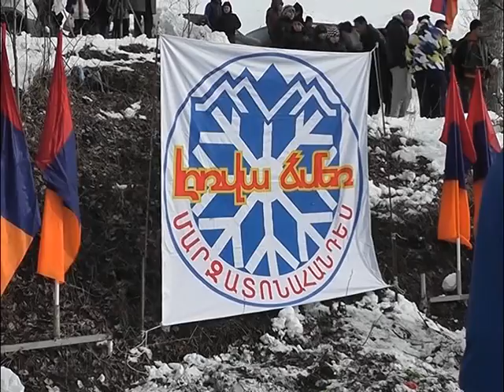Լոռվա ձմեռ 2016 մարզատոնահանդեսը տեղի կունենա փետրվարի 7-ին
Փետրվարի 7-ին Թեժ լեռան հովտում անց է կացվելու Լոռվա Ձմեռ – 2016 46-րդ ավանդական մարզատոնահանդեսը: Մարզատոնահանդեսի սկիզբը ժամը 11.00-ին: Մեր կողմից տրամադրվող ավտոբուսները անվճար կշարժվեն Վարդանանց և Հայքի հրապարակներիցª ժամը 9.00-ից:

Ծ Ր Ա Գ Ի Ր
Դահուկավազք
Լեռնադահուկ
Վետերանների դահուկավազք
Պարանի ձգում
Վոլեյբոլ ձյան վրա
Պարկերով էստաֆետա
Կշռաքարերի հրում
Ձնեմարդի պատրաստում
Ձնագնդի նետում ճիշտ նշակետին
Բազկամարտ
Բարձունքի հաղթահարում
Սահնակով վայրէջք
Մինի ֆուտբոլ ձյան վրա
Բարձակռիվ
Շախմատ
Բռնցքամարտ
Ազգային կոխ
Սուսերամարտ

Մարզատոնահանդեսին կմասնակցեն գեղարվեստական համույթներ, անհատ կատարողներ, պարային համույթներ:
Կգործեն հասարակական սննդի կետեր:
Հաղթողները կպարգևատրվեն քաղաքապետարանի պատվոգրերով և մրցանակներով:
Կխաղարկվեն նաև հատուկ մրցանակներ: